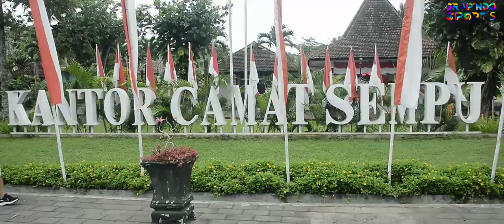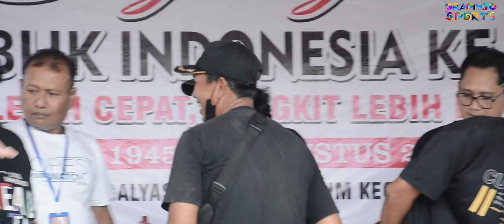Jalan Sehat Pemuda Tegalyasan HUT RI 77 Anti Narkoba dan Narkotika 🌷 GRAPINDO Sports 🌹 Ridwanullah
▶️Tracklist:

.. Great to read your comments .. We hope to make your days more beautiful with the music we share!